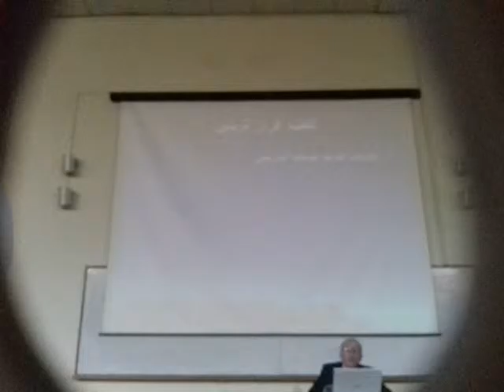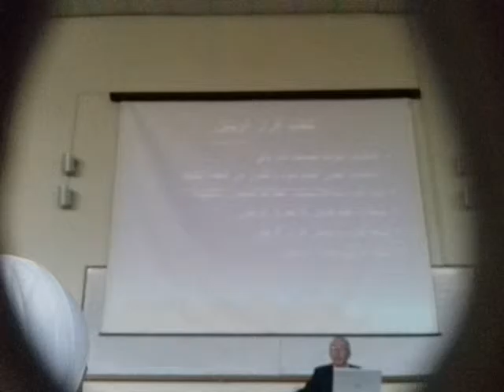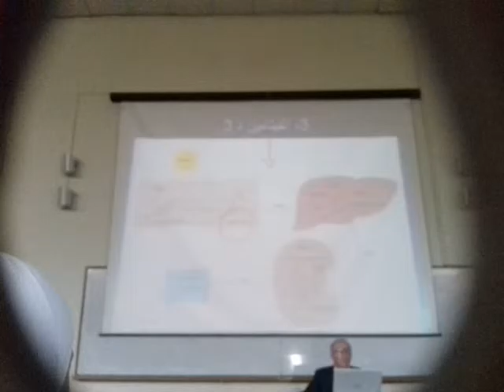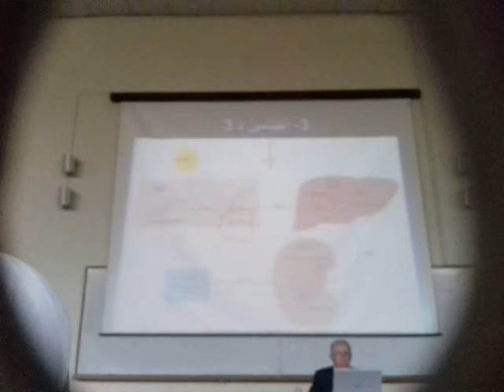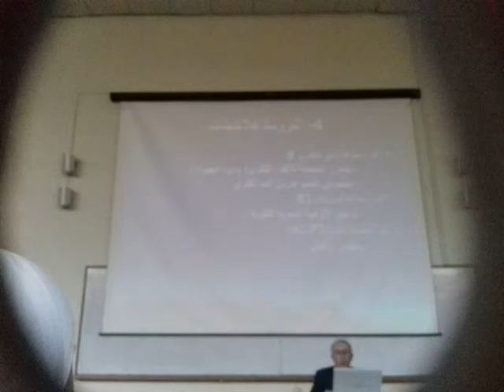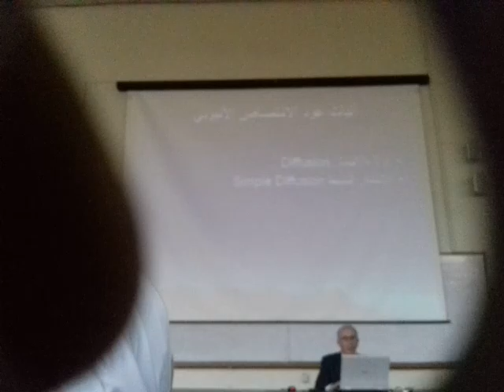فيزيولوجيا-د-عبدالوهاب شهلا فصل٨ج٤